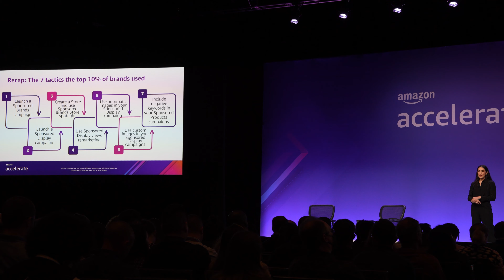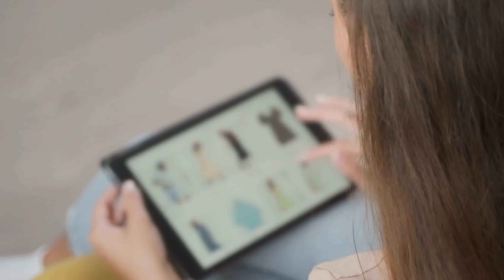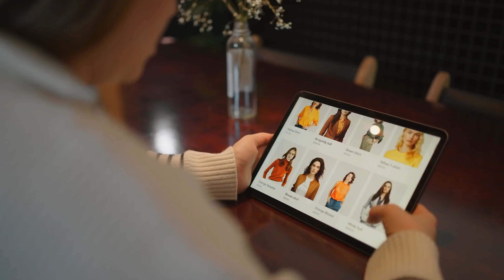7 Tips to Increase Ecommerce Sales | Lessons From Amazon Accelerate